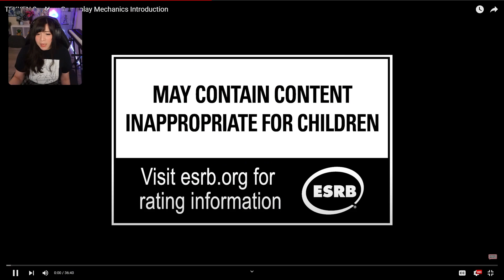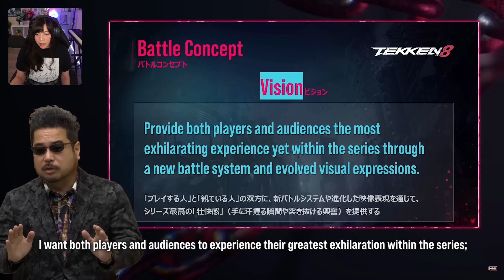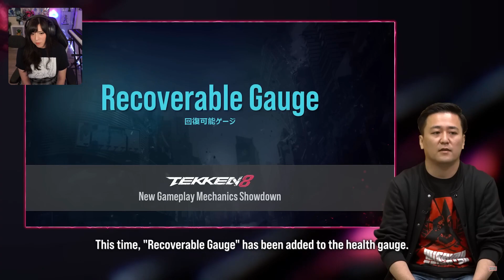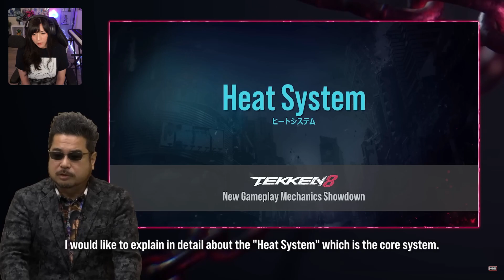TEKKEN 8 REACTION TO JIN + KAZUYA TRAILERS! Who will they add next?!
My reaction to Jin Kazama and Kazuya Mishima's trailer reveals! It's a bit late but WOW I LOVE JIN EVEN MORE NOW!! Kazuya's rage art was def cooler though haha.. I stream